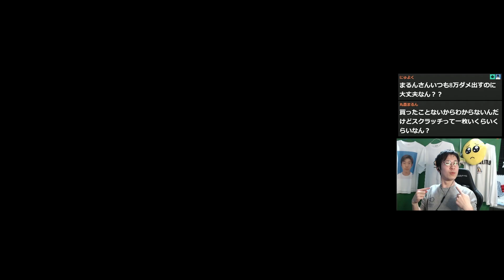ソロランクしてたら野良にカツアゲされました【APEX/marunnn】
編集　となかい

毎日Twitchで配信しています！
そちらも良かったら見に来てください！